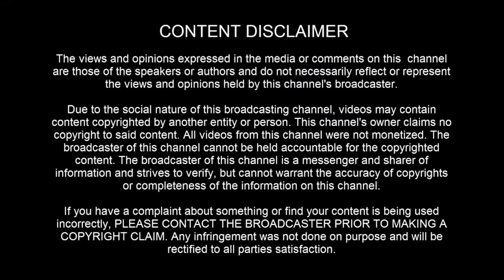UFO sighting: Over Orangeburg, South Carolina on January 6th 2022 - [01/08/2022]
[ LEGAL STUFF ]

3AM LOWDOWN DOES NOT CLAIM ANY RIGHTS OVER ANY OF THE GRAPHICS, IMAGES, VIDEOS, SONGS USED IN THIS VIDEO.

3AM Lowdown disclaims any and all liability to any party for any direct, indirect, implied, punitive, special, incidental or other consequential damages arising directly or indirectly from any use of the Video Content, which is provided as is, and without warranties.